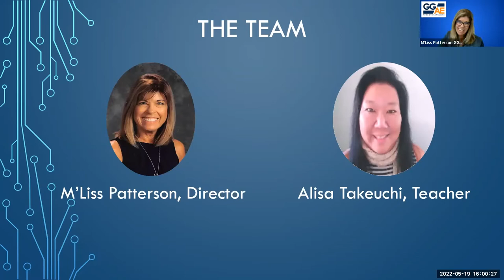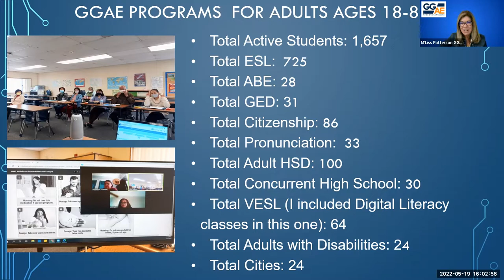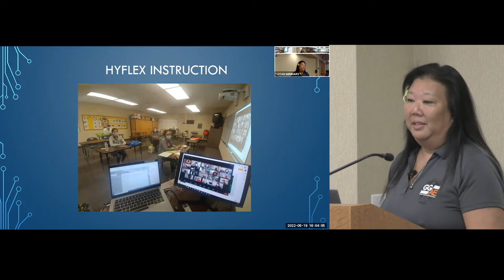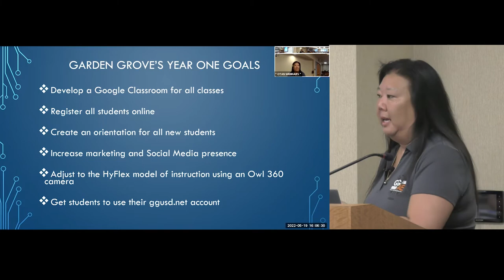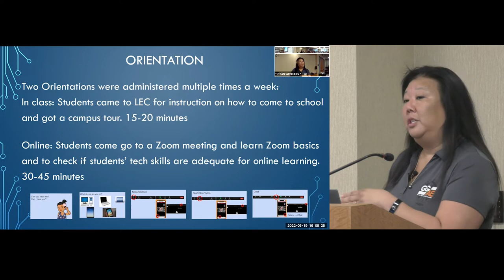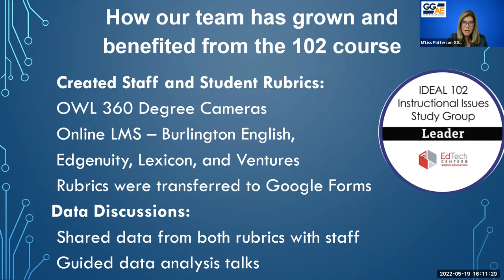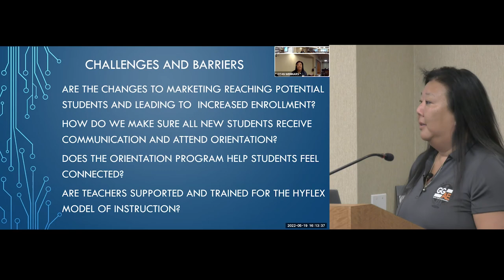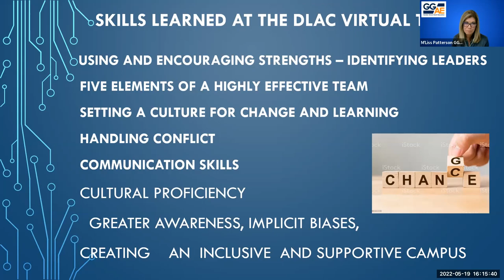DLAC 2022 - Final Presentation - Garden Grove Adult Education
PRESENTERS:
M’Liss Patterson, Director
Alisa Takeuchi, Teacher

DATE: 05/19/22